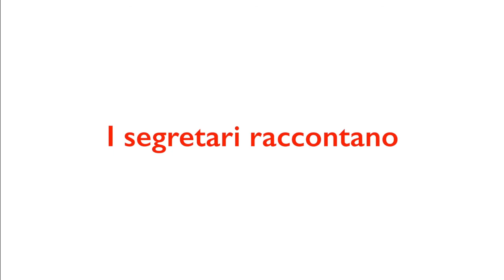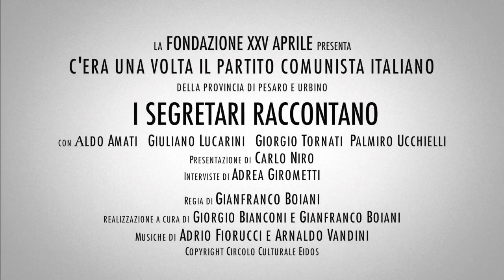'21 avanti popolo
Diretta web meeting "Cera una volta il PCI nella provincia di Pesaro" Avanti Popolo, Centenario della nascita del PCI, Fondazione XXV aprile Pesaro. Memorie della Marca, ISCOP Pesaro